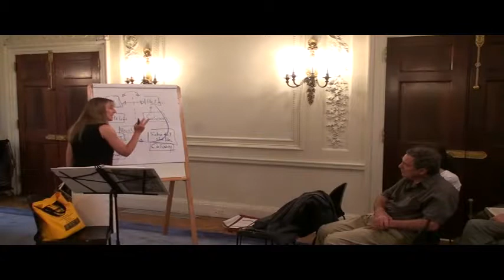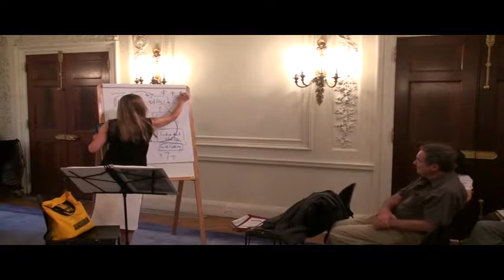What Is German - Walser's "Runaway Horse" and "Swan Villa" Part 1 (Sept. 14, 2011)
Runaway Horse (1978) and Swan Villa (1980): The two novels present two exemplars of Walser's typical anti-hero: the sensitive, withdrawn, non-capitalist middle-aged male, tortured by his impotence, his failure to produce either money or art.
The novels present keenly observed portraits of the German middle-aged middle class, people a tad away from being materially or intellectually comfortable with what they have achieved.
Despite the limp central characters, the narratives themselves are powerful: energetic, driven, rich depictions of the boring bourgeois underbelly of German society.